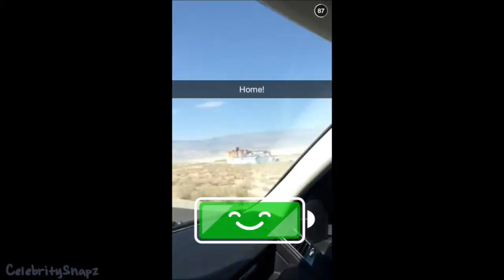Keegan Allen | August 3rd 2015 | FULL SNAPCHAT STORY